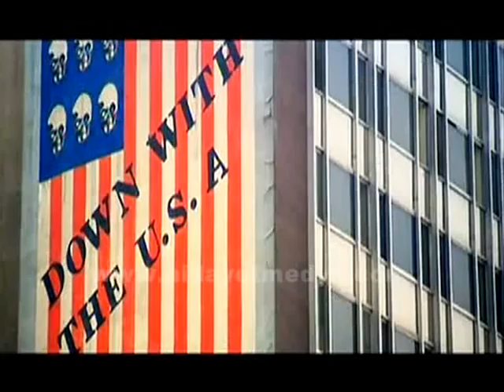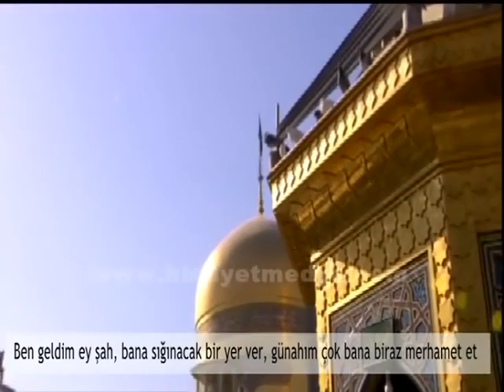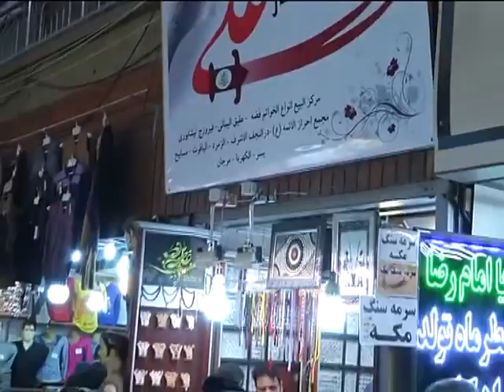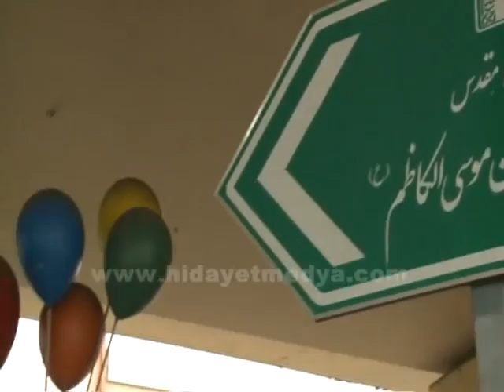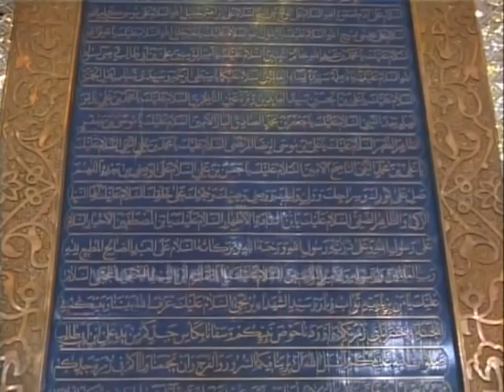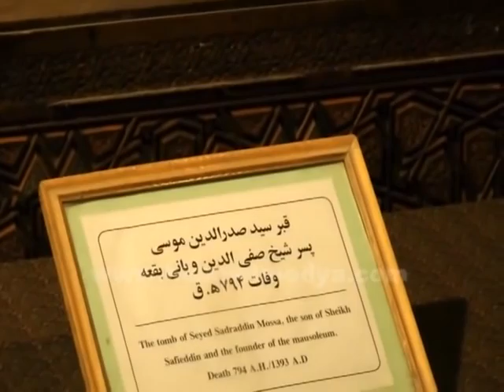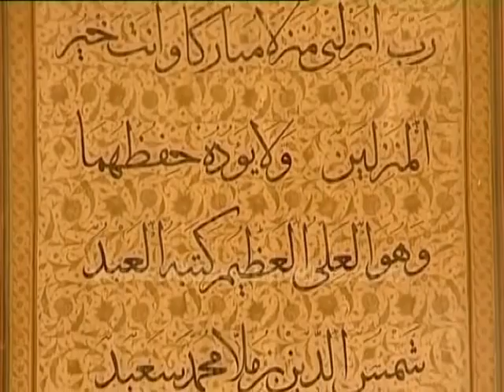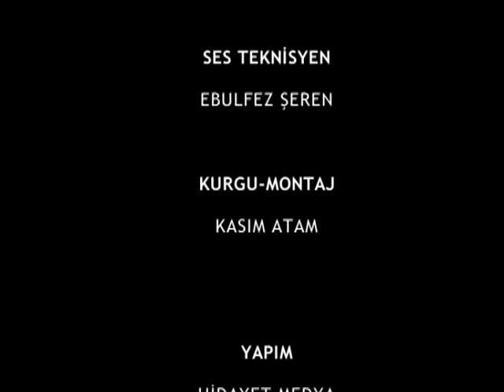Horasan'dan Anadolu'ya - Iran Ziyareti 3.Bölüm